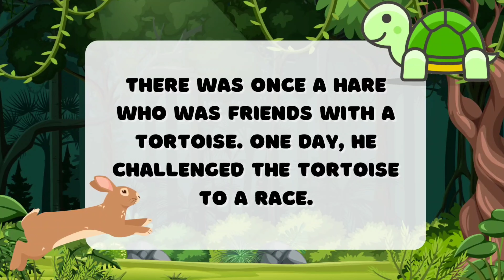🐇Hare vs 🐢Tortoise: Who Wins? (AMAZING twist at the end!)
Join us for a delightful story time as we explore the classic tale of "The Tortoise and the Hare" with a modern twist in "The Fastest vs The Slowest: Story Time with Animals in 2024"! 🐢🐇 In this engaging video, we’ll dive into the timeless lesson of perseverance and humility through the exciting race between these two iconic characters.

Watch as we animate their journey, beautifully illustrating the contrasting traits of speed and patience. Perfect for children and families, this story not only entertains but also imparts valuable life lessons about determination and self-confidence.

Whether you’re a fan of fables or new to this enchanting tale, this story time is sure to captivate audiences of all ages!